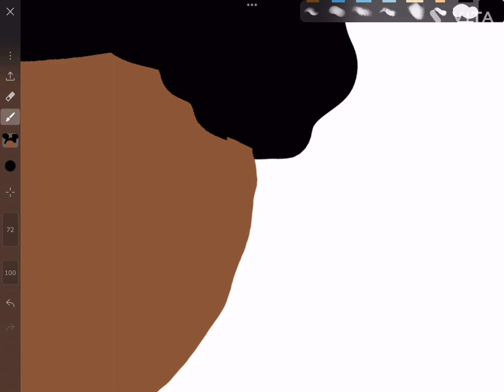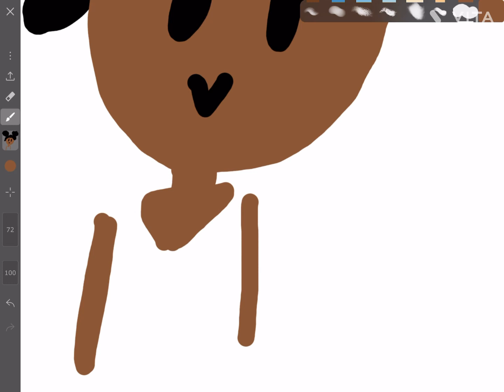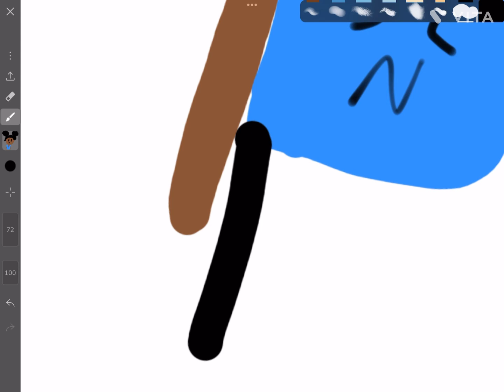Drawing @ForeverNenaa| Madi's Imagination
Edit: Vita
Thumbnail art: picsart, me
used to film: Ipad
app: Iartbook
Hey all, In this channel you can expect:
1. Gaming
2. Baking/Cooking
3. Vlogs
4. Reading
5. Finance
6.Art
7.Slime reviews
You got mail:
an email from Madi!
༼ つ ◕_◕ ༽つ OPEN ME ༼ つ ◕_◕ ༽つ
Did you guys enjoy this video, because I hope so. This was very simple to draw and edit but it was fun!
-Madi